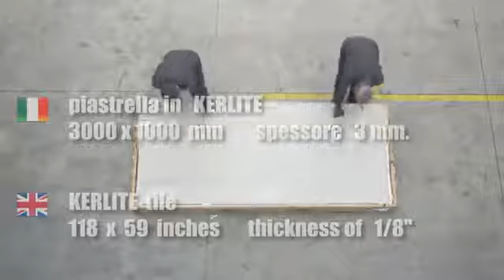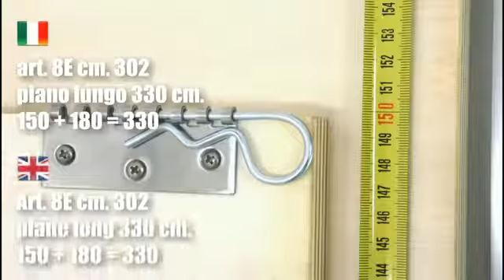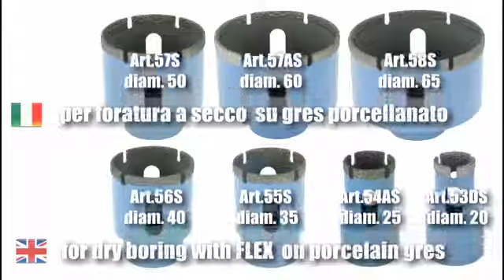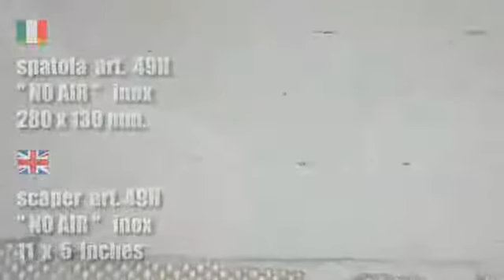8E2 Sigma Kera Cut 120 for Kerlite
- Buy 8E2 Sigma Kera Cut 120" for Large Format Tiles,

The Kera-Cut features a sturdy aluminium beam used to guide a scoring wheel on a carriage along very large format porcelain tiles. For example 3000mm x 1500mm with a thickness between 3mm to 10mm. Working along the same principal as Sigma's manual tile cutters the scoring wheel makes an incision which is snapped by the hand pliers provided.

*Newest addition to the sigma line of tile cutters.
*Sigma Kera-cut is made out of aluminium and stainless steel witch ensures accuracy and longevity.
*Triple ball bearing system makes scoring the tile smooth and accurate.
*Eliminates the need for maintenance even after years of use.
*Beam can be held in place by either the included suckers or hinged base plates.
*Beam section has a rubber coated bottom that helps grip whilst preventing tile marking.
*Scoring wheel is also equipped with a ball bearing.
*Cuts laminated tile, pressed tile and large sheets of glass as well as many other types of materials up to 6/16".
*Massive tiles are held in place using either suction cups or the lateral turning supports.